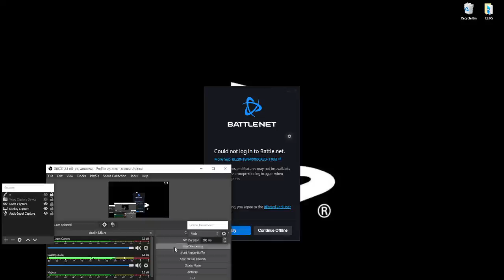I Honestly Might Switch To Controller ( FT. A Crazy Combat Pro Builder )